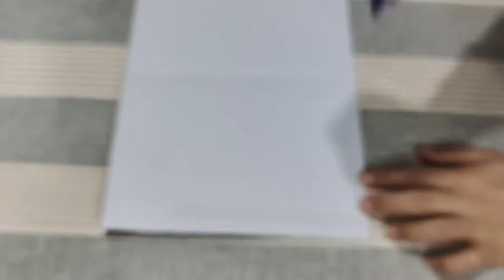Vintage theme Birthday Card | Vintage Birthday Card making | DIY | Handmade Birthday Greeting Cards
How to make handmade Vintage Theme Greeting Card DIY. Paper Craft Ideas easy. Greeting Cards Making. Craft with paper. Vintage Theme Cards tutorial.
Best out of waste. Home Decor. Wall Decore ideas. Newspaper Craft/ waste newspaper craft ideas. We do need your support.